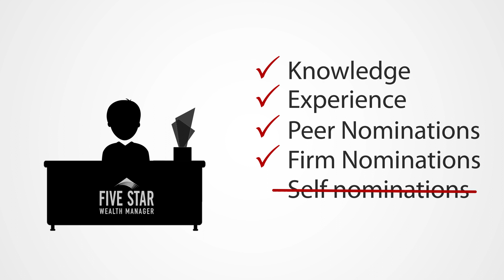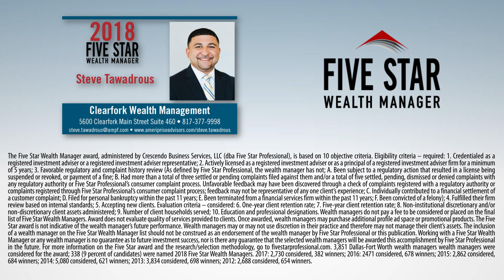2018 Five Star Dallas/Fort Worth Wealth Manager Steve S. Tawadrous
Steve S. Tawadrous wins the 2018 Five Star Wealth Manager Award!